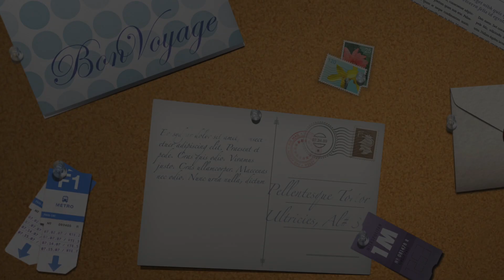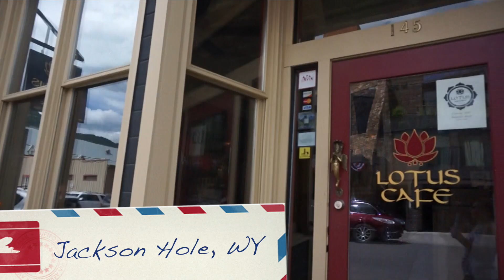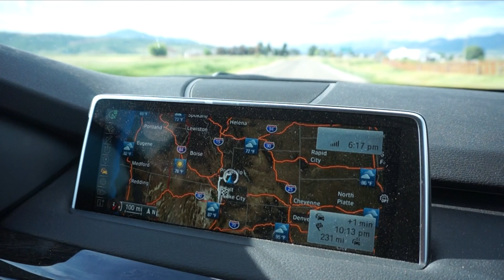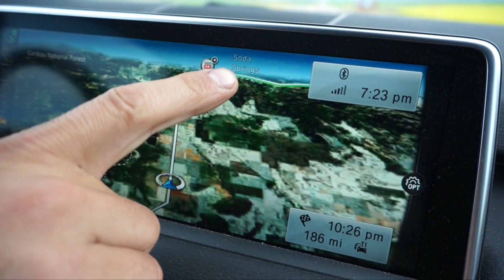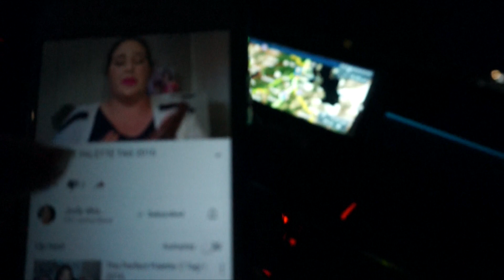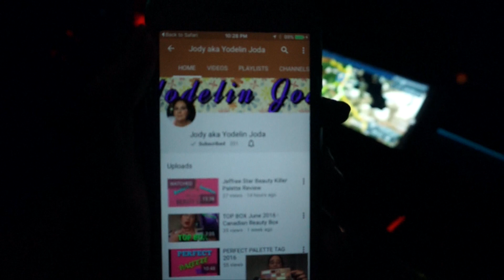Roadtrip Vlogs: Wyoming to Utah - Cowboy Hats, Wild Cows, and Idaho!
Welcome to this LIMITED EDITION Vlog series! I have no intention of vlogging on this channel after I return home at the end of July. I hope those of you who do enjoy vlogs, love seeing my crazy family travel across the country!